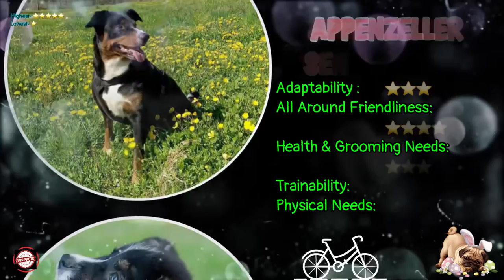Hyper breeds of dogs - A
These are the different breeds of dogs all over the world.

❤️ The term 'a dog is a man's best friend' was first used way back in 1789 by King Frederick of Prussia. He's claimed to say, “the only, absolute and best friend that a man has, in this selfish world, the only one that will not betray or deny him, is his Dog.”

➡️ Dogs are not only man’s best friend; they are also his oldest one. Although historians agree that dogs were the first domesticated animal, there is debate on how long ago and where the friendship began.

➡️ Based on DNA evidence, most researchers believe that the furry, warm-nosed companion beside you descended from a group of gray wolves that has since became extinct. Those canny canines figured out that if they hung with early hunter-gatherers rather than going it alone, they could live off what they could scavenge from the humans.

➡️ Scientists speculate that friendship bloomed when those humans began taking in wolf pups, which led to socializing them from infancy. And since wolves instinctively operate in packs with a clear hierarchy, humans easily assumed the role of alpha wolf, establishing themselves as Those Who Must Be Obeyed.

➡️ And there was a pay-off when man and tame wolf became a dynamic hunting duo. Humans’ skills and savvy combined with wolves’ speed and sense of smell turned them into complementary partners who tracked, captured and devoured prey to their mutual benefit.

➡️ Humans offered wolves a reliable food source; tame wolves provided physical warmth and acted as early warning sentries when strangers or predators approached.

➡️ The animals that accepted this relationship evolved into more and more obedient companions until, many generations later, we had domesticated dogs and their feral gray wolf forbears died out.